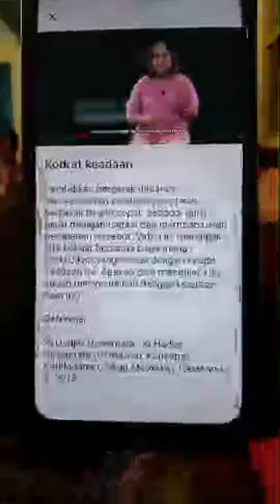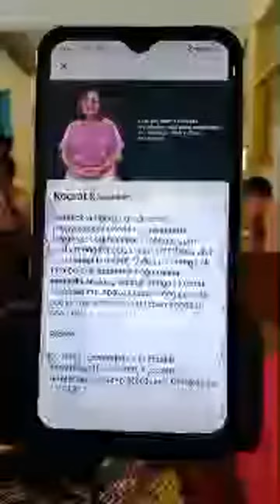Sorotan 0.00 - 1.03 dari UmiSyifa School Vlog sedang live sekarang!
Part2 PMM  StudyWithMe #3 #2024 MENDAMPINGI MURID DENGAN. UTUH _KODTAT MURID

HEALING TIME WITH MY FRIENDS🥰

CUTE MIX😇🥰

umisyifa all videos

Have fun!